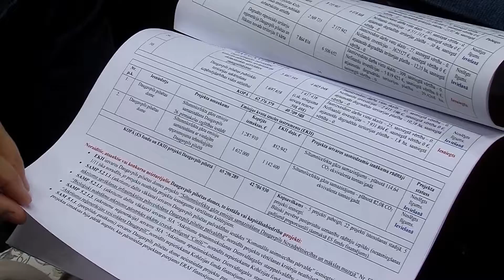Daugavpils 100 sekundēs